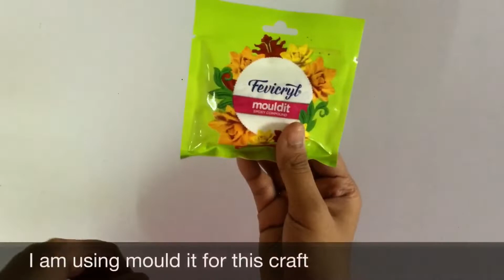Diwali gift idea/ Diya holder/ Its art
Here is the new craft ideas for Diwali.

wall decor
room decor
Diwali 2019
Diwali craft ideas
Diwali craft ideas 2019
home decor for diwali
clay art
clay art for Diwali
diy diya stand
diya holder
diy diya holder
diya decoration at home
diya decoration items
diy diya decoration
diya decoration craft
Diwali house decoration
Diwali home decoration
Its art
diya decoration
diwali decoration
diwali light decoration
diwali craft for kids
Diwali gift idea
diwali art & craft